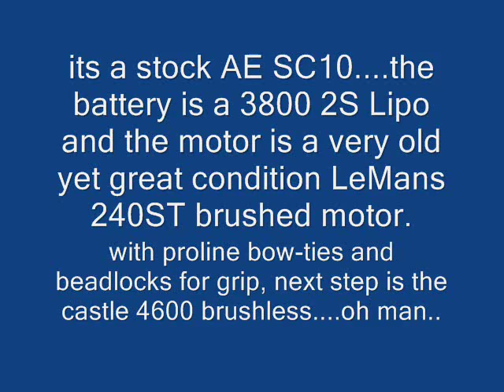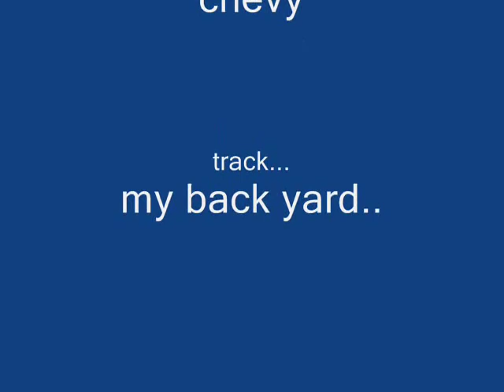Big air with the AE SC10 Short Course Truck.A Vintage 240ST and LiPo Batt. tear up the track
My buds new SC10. Bow-Ties, beadlocks, upgraded servo, spektrum radio gear, Kyosho Lemans 240ST motor and a 3800 2S LiPo..

Gotta love the short course trucks... the flip to roof, spin-then back on the wheels is just awesome!

Next. dropping in the castle 4600 sidewinder. its gonna be sick..peace